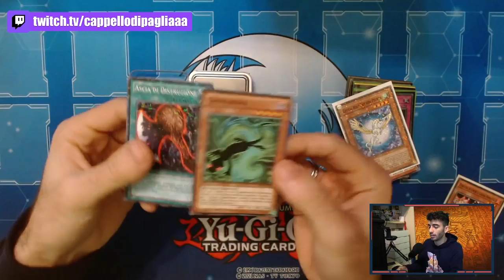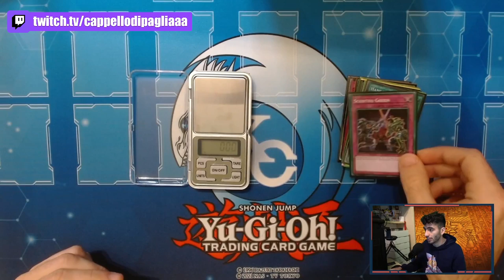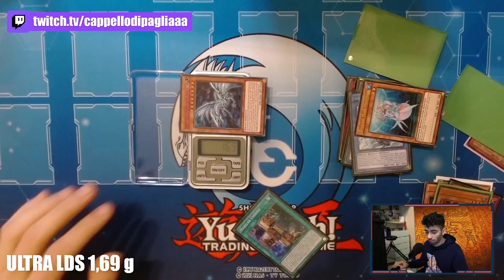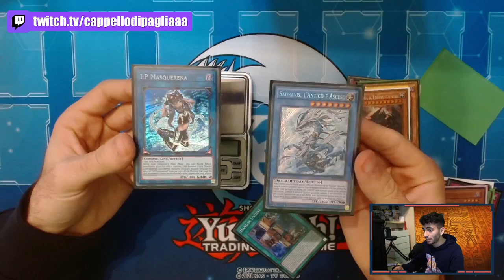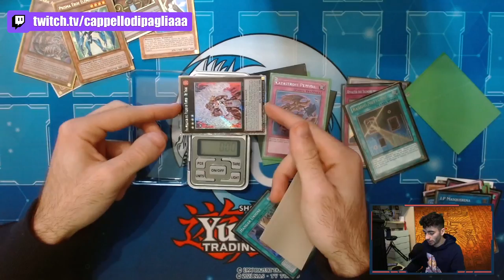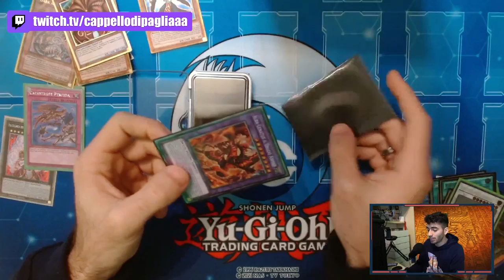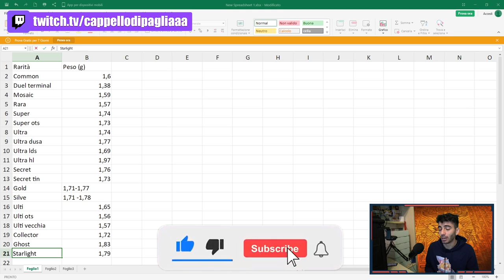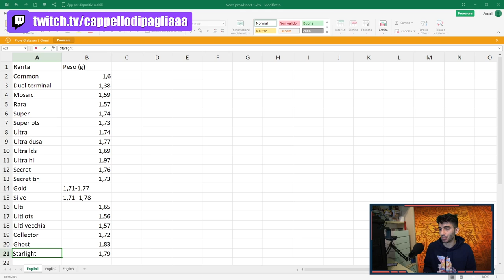I PACCHETTI DI YU-GI-OH! POSSONO ESSERE PESATI?